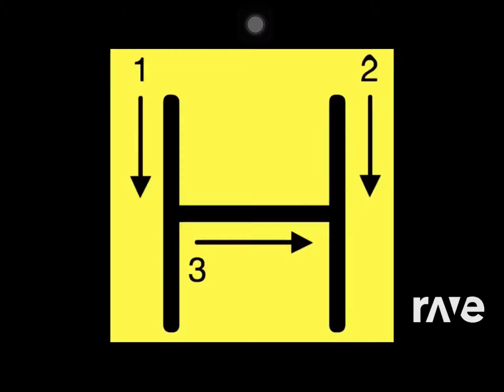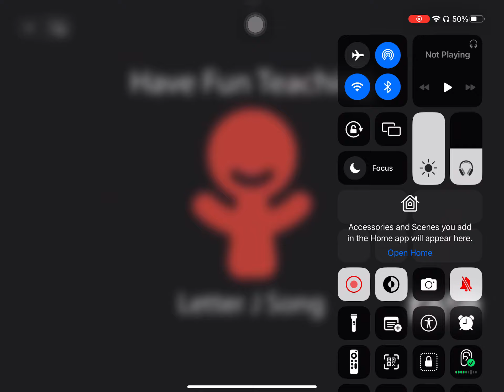Ravedj X Ravedj - Letter Song Y & Ravedj X Ravedj